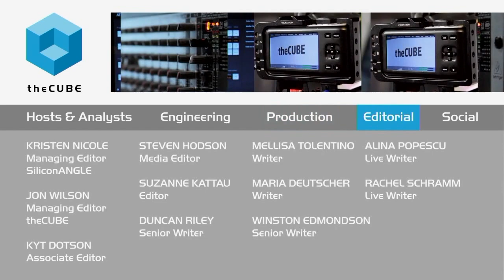Praveen Akkiraju - Structure 2015 - theCUBE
The enterprise goes ‘bonkers’ for converged and hyper-converged infrastructure

In October 2014, EMC acquired VCE Company, LLC from Cisco Systems, Inc. A year later, Dell, Inc. announced its merger with EMC to create the second-largest tech merger of all time. After two highly publicized acquisitions, where does VCE stand with its partnerships and customers with the upcoming blending of all companies involved?

Praveen Akkiraju, CEO of VCE, joined Dave Vellante, cohost of theCUBE, from the SiliconANGLE Media team, to answer questions about the status of VCE’s role within Dell.

Change is good

Vellante asked Akkiraju about the change to his world.
“We have been able to broaden our strategy and accelerate our business,” Akkiraju said. “Converging systems is now the de facto way most customers are building data centers. It’s been a very interesting, high-growth year.”

With the world going “bonkers” for converged infrastructures and hyper-converge, VCE has been under pressure to expand business. According to Akkiraju, the company’s evolution has enabled growth. “EMC allowed us to break out of a joint venture structure that confined us to a certain set of technology choices,” he said. He pointed to product rollouts announced during the August VMworld event and noted, “Now the company can engineer systems with best of bread components with the intent of hyper-convergence and create a new system called racks.”

The Cisco relationship

Vellante asked about VCE’s partnership with Cisco. Akkiraju responded by saying the partnership is based on three pillars: common financial interest for both parties, a strong strategic alignment in order to bring to market in the fastest way possible, and customer focus, which allows VCE to scale and support Cisco and build customer roadmaps.

In terms of the Dell partnership, Akkiraju said that the merger offers a combined 22 categories and a large scope of solutions that VCE can tap into to solve customer problems. He feels each project has different swim lanes, and it is important to leverage what Dell brings to the table without derailing a successful product.

Akkiraju is excited about the new opportunities in the industry, saying,” We are the leader because we listen to customers.”